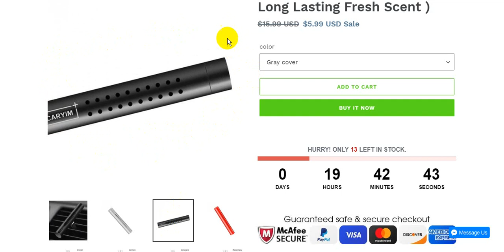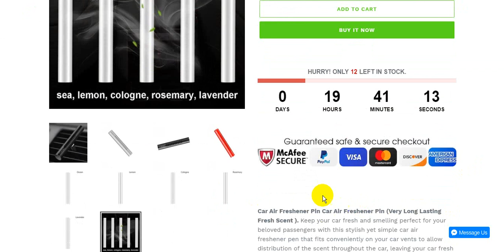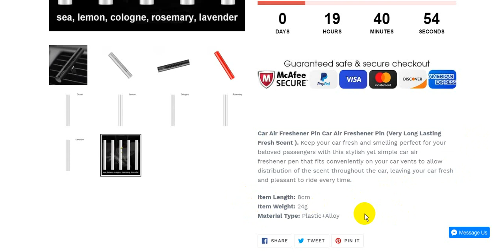Car Air Freshener Pin Very Long Lasting Fresh Scent | Cool Car Gadgets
Car Air Freshener Pin ( Very Long Lasting Fresh Scent )
Cool Car Gadgets & Accessories | CAR4 FAST

Car Gadgets
Cool Car
Car Accessories
auto customization
Car Lighting
Car Electronics
Car Maintenance
Car Safety
Car Interior
Rear View
Mirror Accessories
Car Decoration
Best freaking car air freshener penetrates whole car MEGUIAR'S $5.99

The Best All-Natural Air Freshener For Your Car!

Top 5 Best Car Air Fresheners of 2019 – Reviews